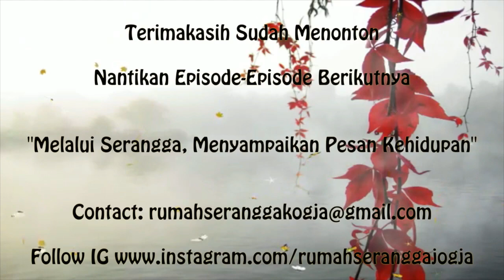Kunjungan Team Rumah Serangga Jogja di FATIMAH AZ-ZAHRAH TK-KB-TPA